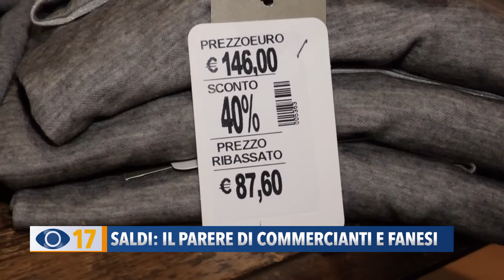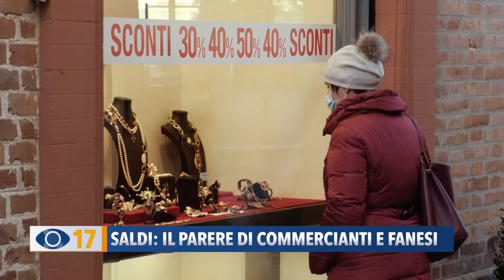Saldi: il parere di commercianti e fanesi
Al via i saldi invernali nelle Marche: ancora scarsa l'affluenza. A penalizzare i commercianti il divieto di spostamento tra i vari Comuni.